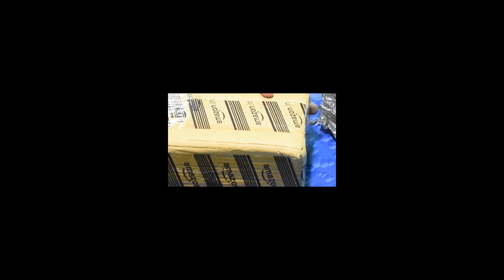Vell Tech SmartWatch Unboxing & Review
My recommendation

Best Camera Gimble

Cannon 200D Mark ii
Cannon 50mm Lens

Nikon D5300
Nikon 35mm f/1.8 Prime Lens

10000mAH Power Bank
20000mAH Power Bank

DSLR Gimble(Combo Bit)
DSLR Gimble
Camera Tripod

DJI Mavic Pro with Fly More Combo
DJI Mavic Air with Fly More Combo

Mivi Collar Wireless Neck Band